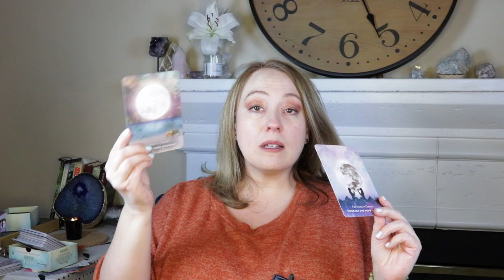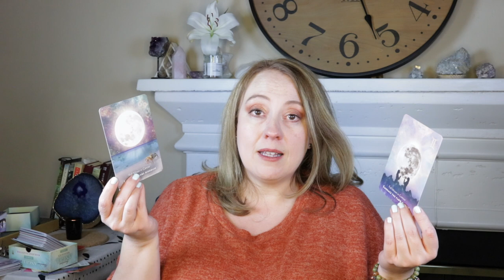DON'T PARTICIPATE | NOVEMBER 26, 2021 ANGEL ORACLE CARD READING